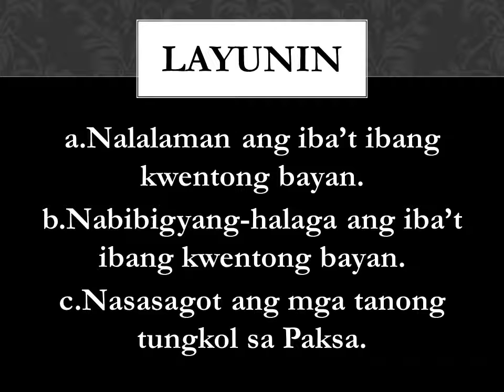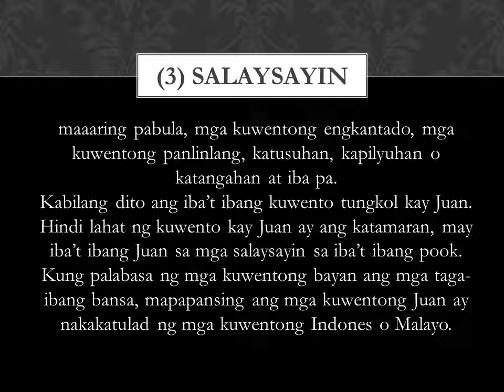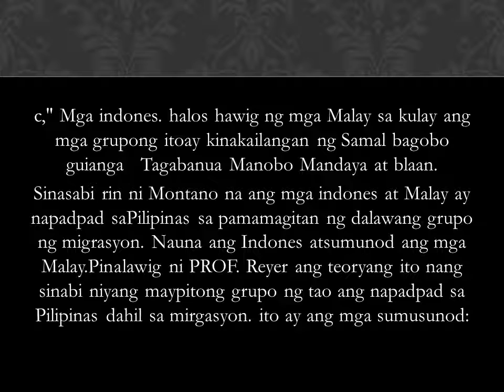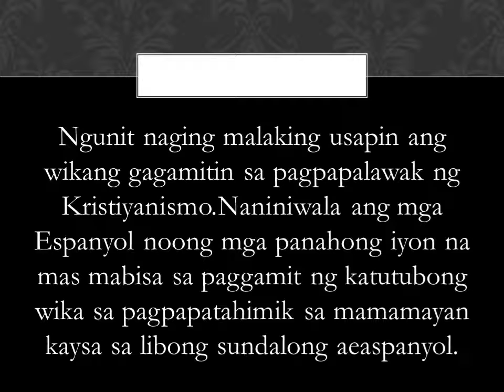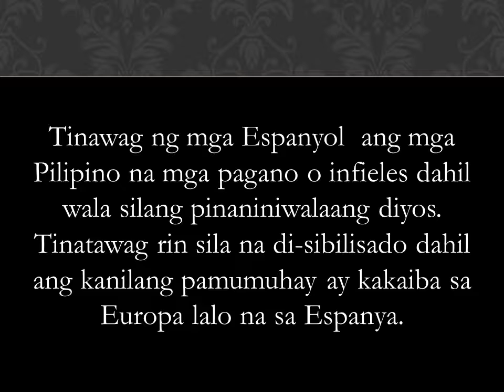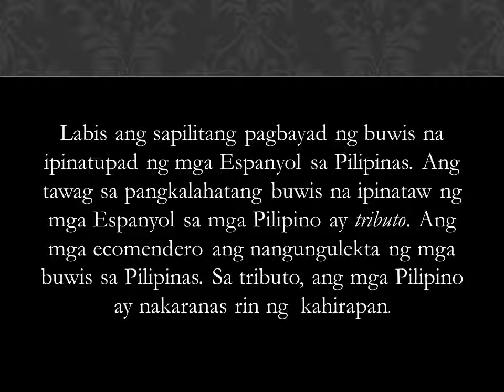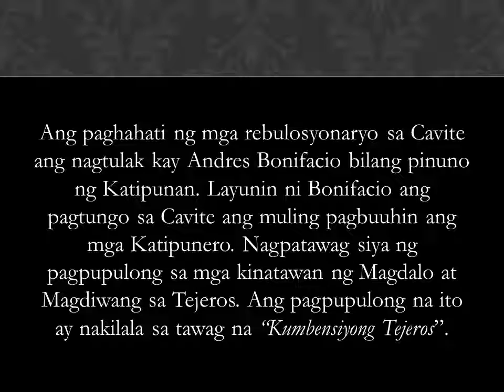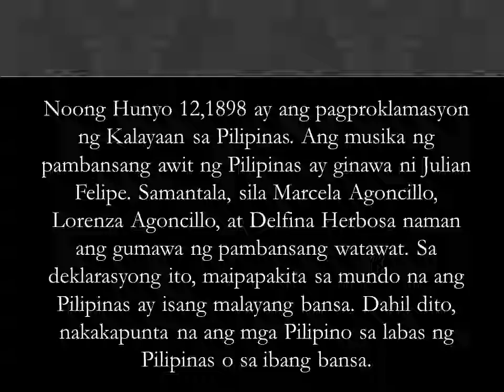FIL 11 8W 1Q